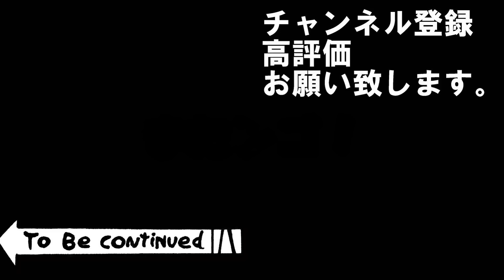第三篇#6【三国志14PK】悪口ポエマーと太史慈🔥孔融/二袁の思惑シナリオ極級